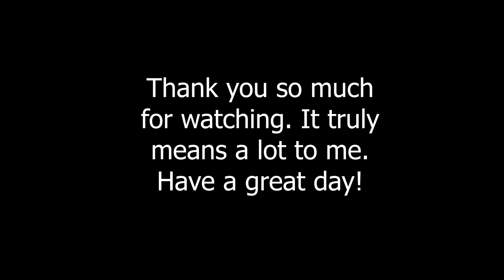Quickly why I changed my name on YouTube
Just a quick explanation as to why I changed my name on YouTube.

I'm just trying to find my voice and getting back to the beginning.  Why I started and wanted to document.

If there is anything you would like to see.